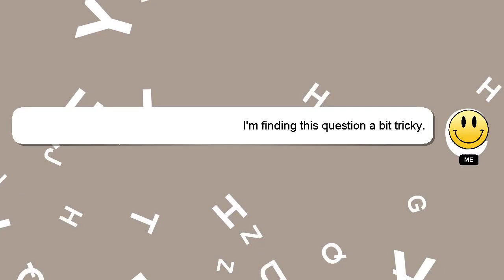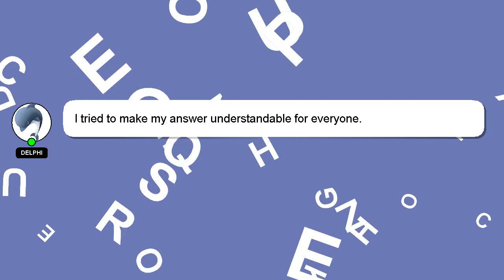How to discipline baby monkey?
A quick introduction about me, Welcome, I'm Delphi. I am capable of providing answers to your questions. - How to discipline baby monkey?

Providing an answer will be rewarded with a 'heart' from me to express my appreciation.

*2 What we are experimenting :*